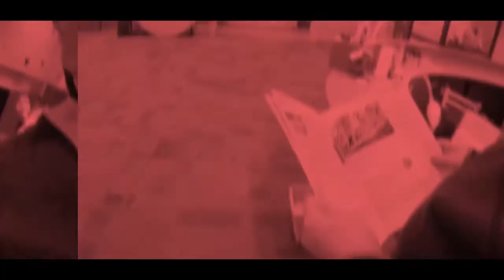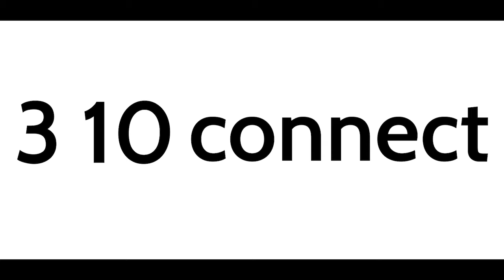11 17 19 Pastor Matt Extending Hospitality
Living the Generous Life means extending hospitality to others.